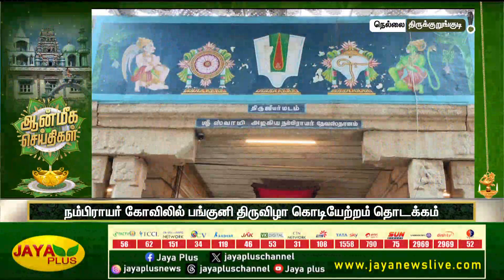சிவசுப்பிரமணிய சுவாமி கோயிலில் பங்குனி உத்திர பெருவிழா கோலாகலம் | Aanmigam | Jaya Plus